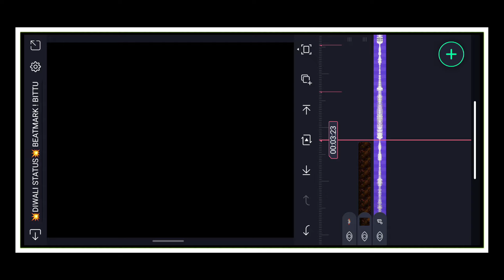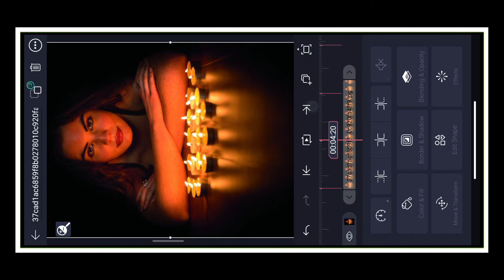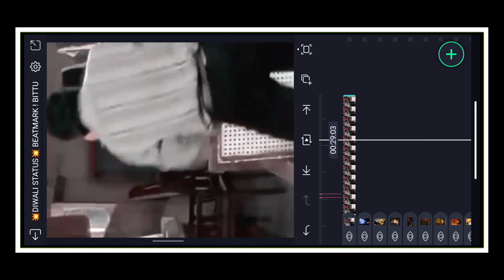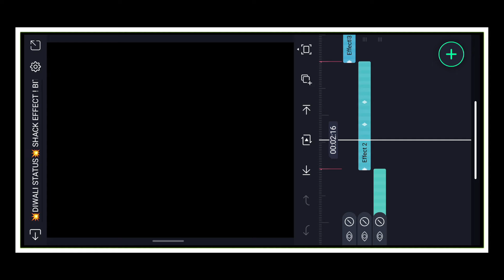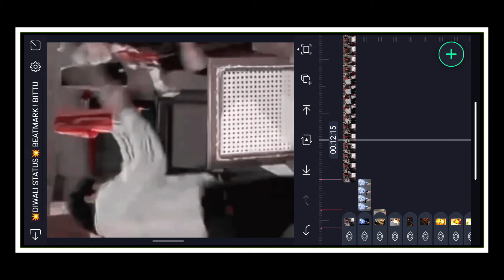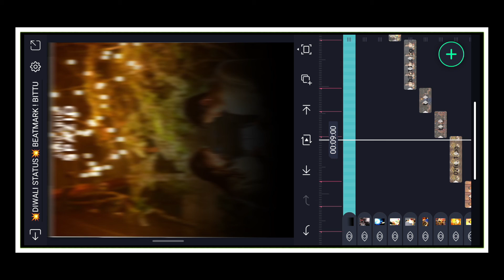Diwali Coming Soon Status Editung Alight Motion Diwali Status 2022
Diwali Coming Soon Status Editung
Alight Motion Diwali Status 2022

धन्यवाद मेरे Video देखने के लिए 😍

अभी और भी बहुत से छत्तीसगढ़ी, हिन्दी टुटोरिअल वीडियो आने वाले हैं, इसी तरह के और Editing Video देखने के लिए हमारे चैनल को सब्सक्राइब कर लें वरना आप हमारे चैनल के अपडेट मिस कर देंगे
     धन्यवाद

(सोशल मीडिया लिंक संपर्क के लिऐ)

सभी Photos आपको मेरे Telegram Channel पर मिल जाएंगे

मैं Video Editing करने के लिए इन Application का उपयोग करता हूँ
(I Work On)
1️⃣ FilmoraGo
2️⃣ Alight Motion
3️⃣ PixelLab
4️⃣ AudioLab

My Device:- Poco M4 Pro 4G (6GB 64GB Storage)

यह सभी एप्लीकेशन मेरे मोबाइल में सपोर्ट करते हैं

अगर आप अपने पसंदीदा सोंग का स्टेटस विडियो देखना चाहते हैं तो आप मुझे इंस्टाग्राम, WhatsApp पर मेसेज करे या उस सींग का लिंक भेजें ॥

अगर आप मुझसे कुछ पूछना चाहता है, तो मुझे WhatsApp पर मेसेज करे

Instragram पर Follow करना न भूले

1976, allowance is made for "fair use" for purposes suchas criticism, Comment, news reporting, teaching, scholarship, and research. fair use is a use permitted by copyright statute that might otherwise be infringing. non-profit educational, or personal use tips the balance in favor of fair use. all credit for copyright material uses in the video goes to the respected owner